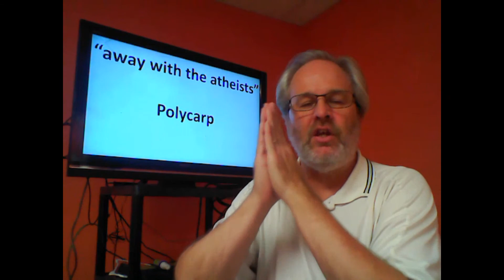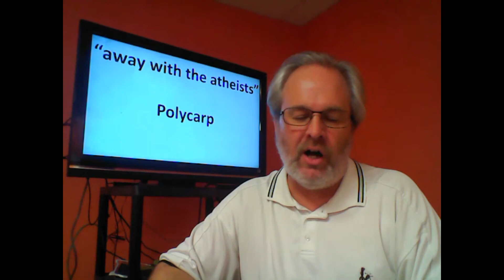Today or Tomorrow (Matthew 6:25-32)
This is the sermon from April 26th 2020 online worship service for First Baptist Macomb.